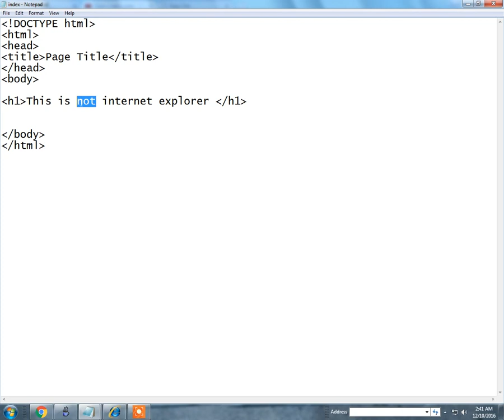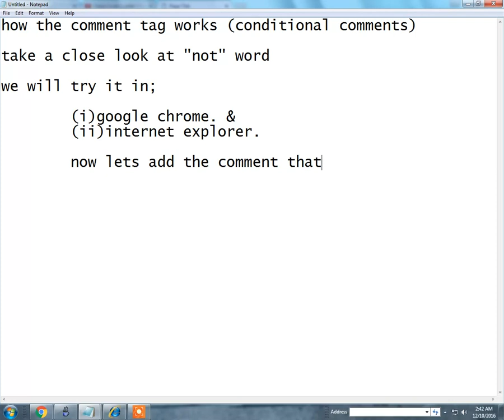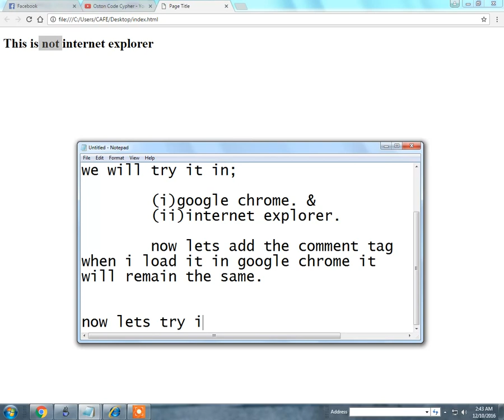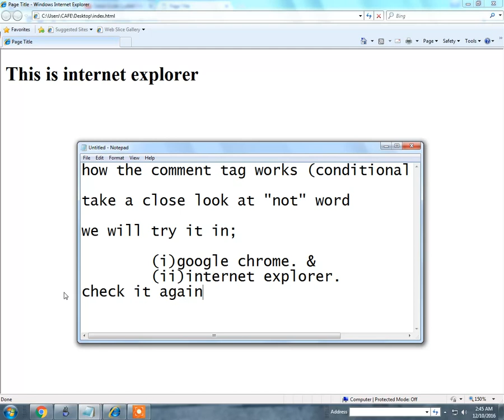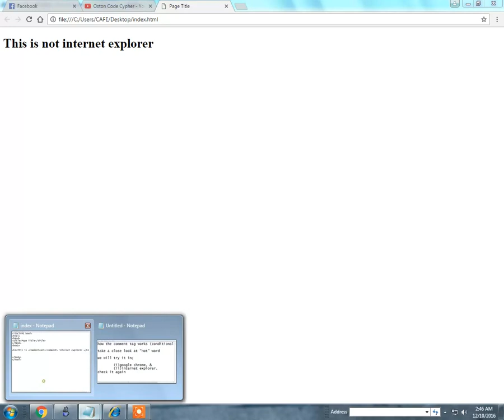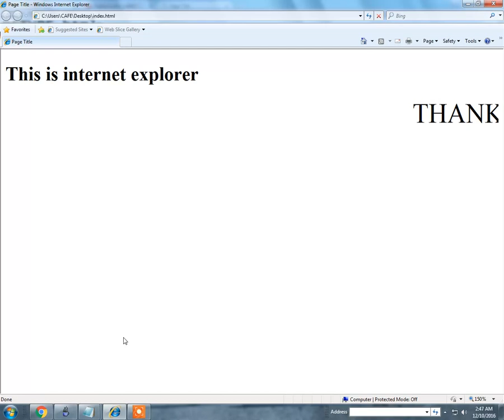HOW COMMENT TAG WORKS IN BROSWERS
Comment tag

This is not Internet Explorer.
This tag might be a replacement for the !IE conditional comment, but only if you target IE8 and below.

Conditional comments only work in IE, and are thus excellently suited to give special instructions meant only for IE. They are supported from IE 5 up until IE9 (inclusive).

Older IE versions frequently need some extra CSS in order to show your pages right. Conditional comments are the best way to add this CSS, since the system is explicitly designed for this use case.

If you need special styles for IE10 or up you’ll have to find another method, since conditional comments were disabled in IE10. However, these versions are much less buggy than the earlier ones.